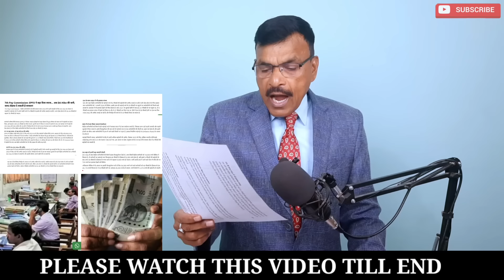चुनाव से पहले ऐलान, मिलेगी खुशी, आजतक की पुष्टि,2 JCO शहीद MSP पर सवाल, मौत के मुंह से निकले अधिकारी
सेना के 2 JCO शहीद - किस मिले ज्यादा MSP चुनाव से पहले जल्दी होगा ऐलान, मिलेगी खुशी, आजतक की पुष्टि, सेना के दो JCO शहीद MSP पर सवाल, मौत के मुंह से निकले सेना के अधिकारी देश में दिवाली देखेंमौत के मुंह से निकले सेवा के अधिकारी बड़ी जीत बड़ी दिवालीआज तक की पुख्ता खबर; चुनाव से पहले जल्दी होगा ऐलान - मिलेगी बड़ी खुशीFollow the Sainik Jeevan channel on WhatsApp